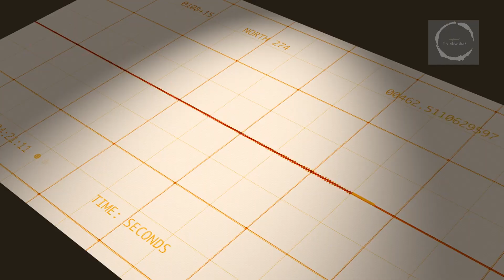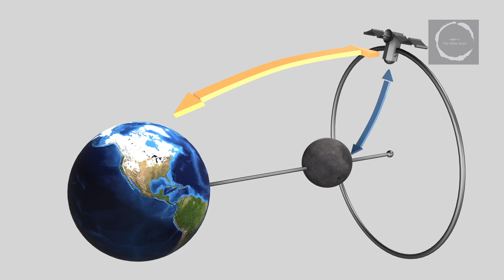Unveiling Lunar Secrets: A Journey Through the Moon's Mysteries and Future Explorations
Dive into the captivating world of lunar exploration with our latest video, "Unveiling Lunar Secrets: A Journey Through the Moon's Mysteries and Future Explorations." Join us on an enthralling voyage beyond Earth's boundaries, where we explore the Moon's enigmatic history, from its chaotic formation billions of years ago to the groundbreaking discoveries shaping our future endeavors on its surface. Discover the pivotal moments of human ingenuity that have unlocked the Moon's secrets and the technological marvels paving the way for a sustainable human presence on our celestial companion. Whether you're a seasoned space enthusiast or newly intrigued by the cosmos, this journey through the Moon's past, present, and future promises to enlighten and inspire.